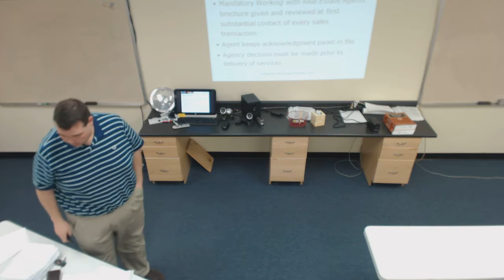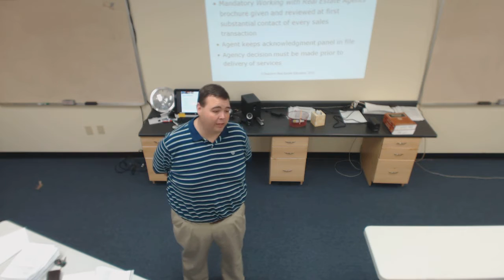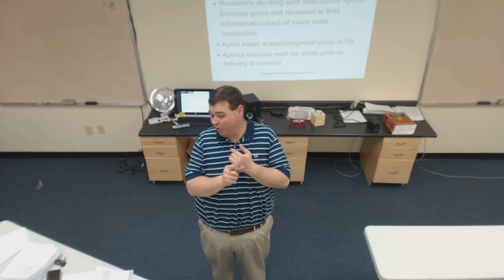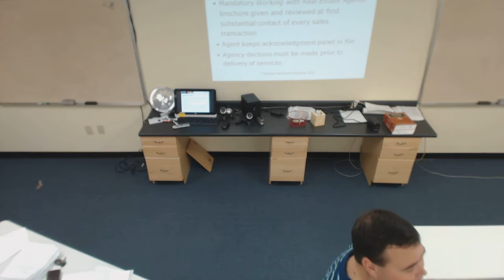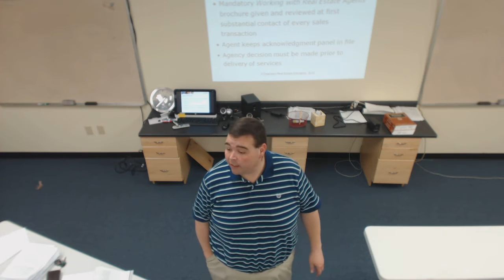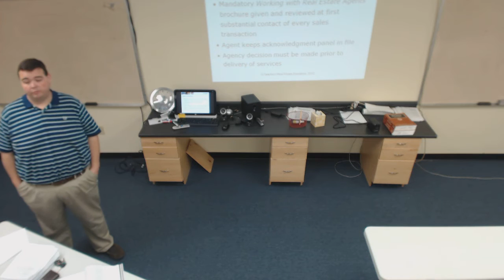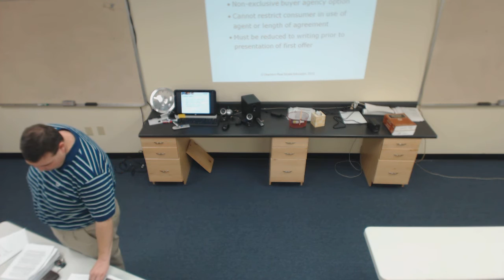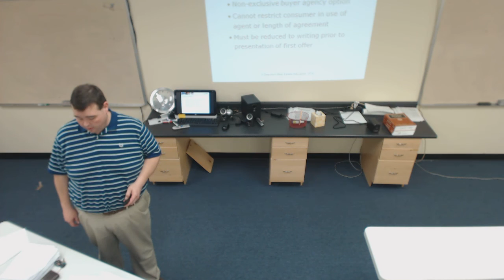Prelicensing Chapter 7 Part 3